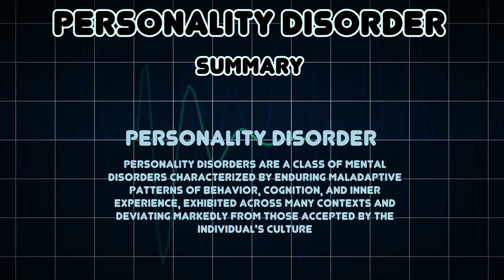Personality disorder (Medical Condition)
Symptoms, risk factors and treatments of Personality disorder (Medical Condition)

Personality disorders are a class of mental disorders characterized by enduring maladaptive patterns of behavior, cognition, and inner experience, exhibited across many contexts and deviating markedly from those accepted by the individual's culture